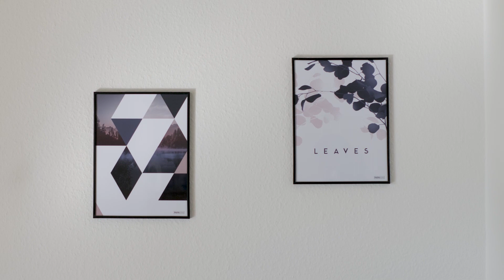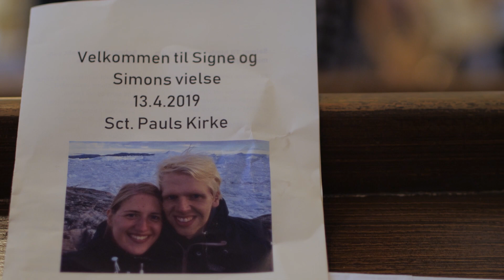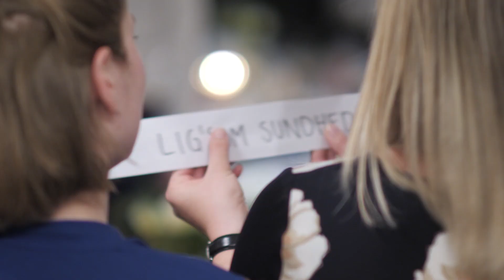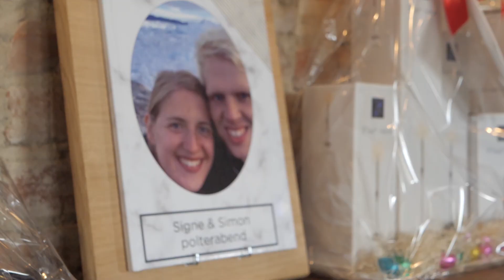Wedding of Signe & Simon | Aarhus, Denmark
We were so honoured to capture the wedding of Signe and Simon earlier this year in Aarhus, Denmark. This beautiful couple had a lovely spring wedding filled lots of laughter and fun!